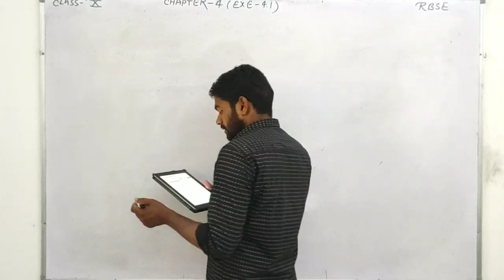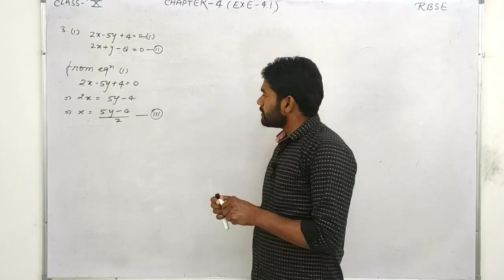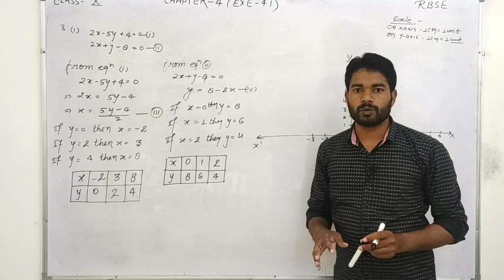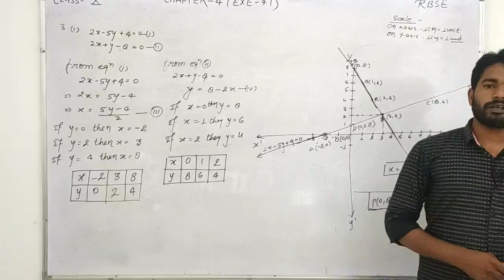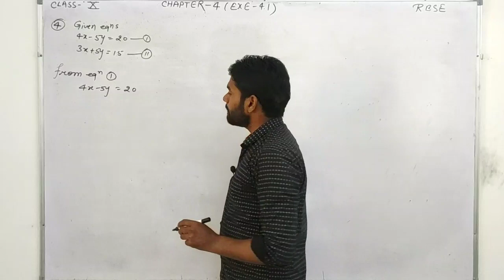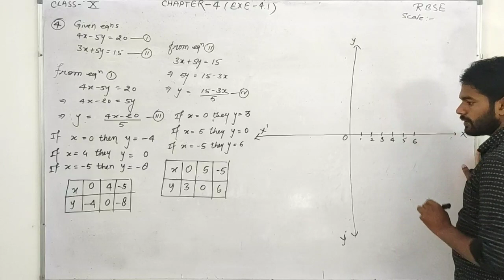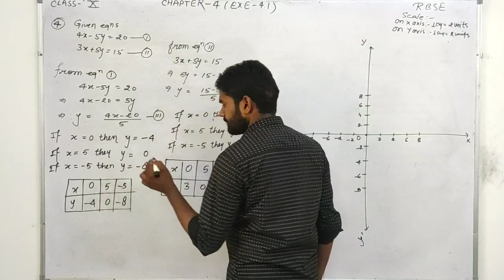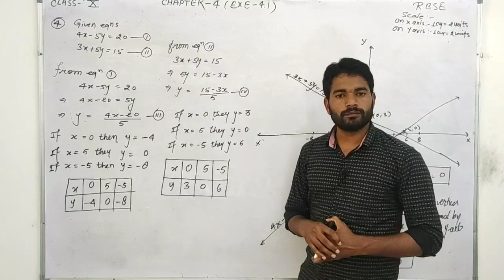class10|RBSE|Chapter 4|linear equations and inequalities|graphical method|Introduction|part-2